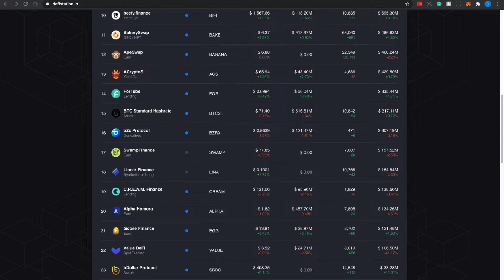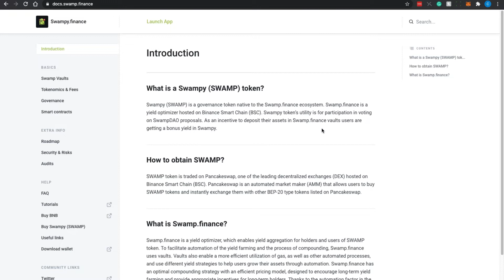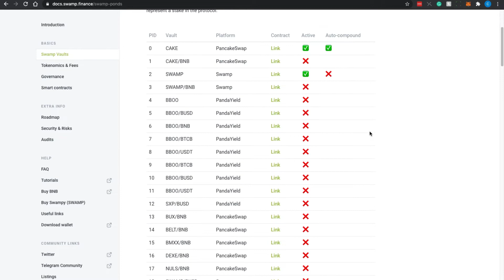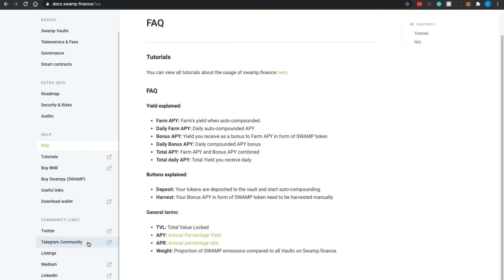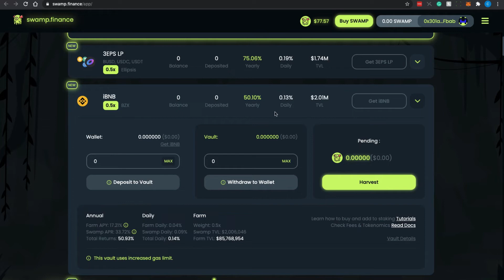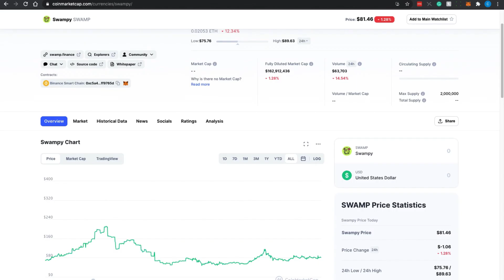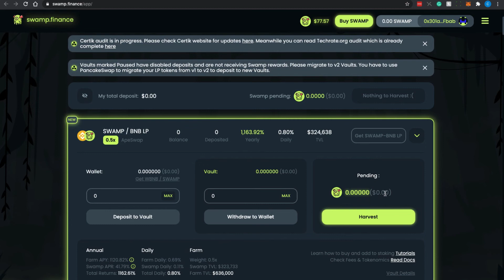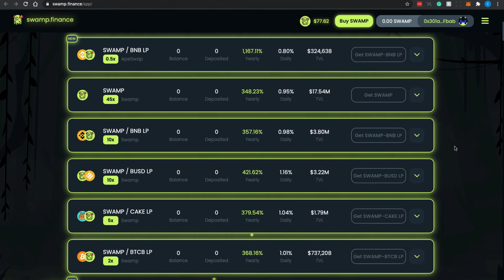Swamp Finance ($SWAMP) | Yield Optimizer On Binance Smart Chain (BSC)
Swamp Finance ($SWAMP) is a yield aggregator/yield optimizer on Binance Smart Chain (BSC), which means more yield farming options for your bsc crypto assets.

It is a relatively new project launched in March 2021 with juicy returns along with their native token $SWAMP as rewards which you can take a closer look at.

To participate in the giveaway of the Crypto Starter Pack ($20 Bitcoin + Free Book + Video Course worth $345):